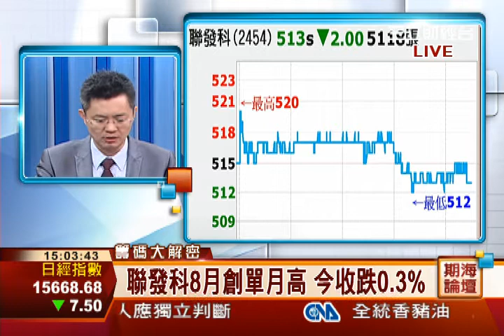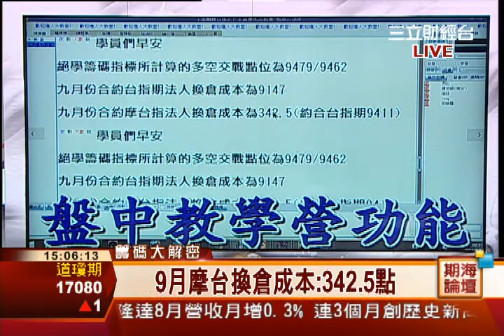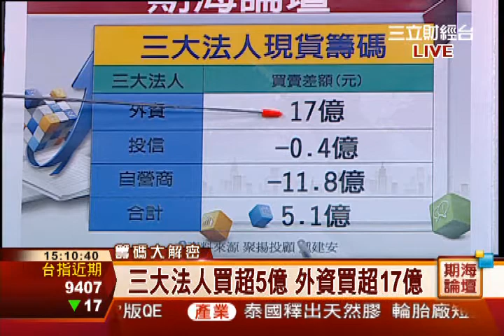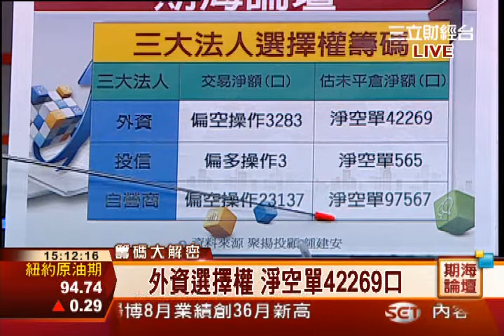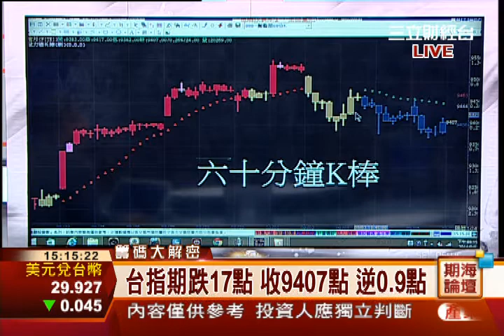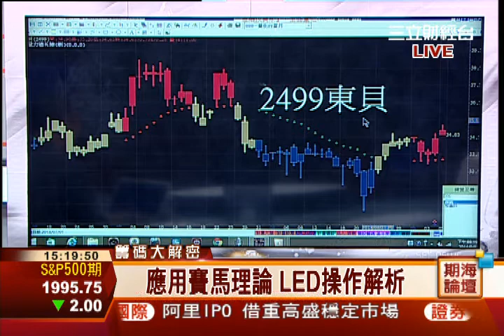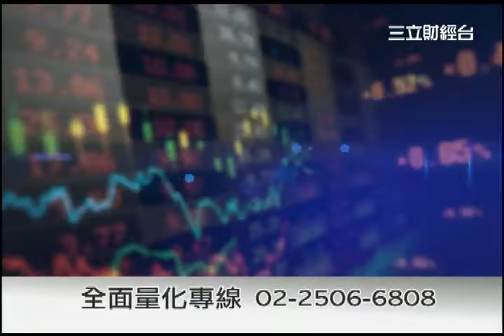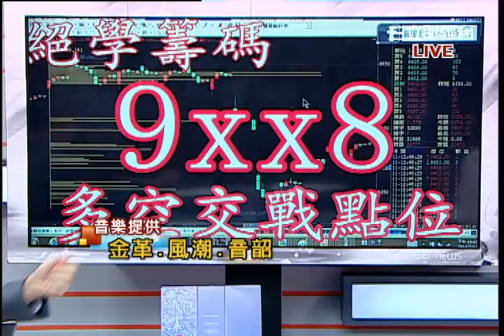鍾建安-0905 下周盤勢好則盤整.壞則下跌，9月摩台換倉成本:342.5點∣期海論壇∣三立財經台CH88